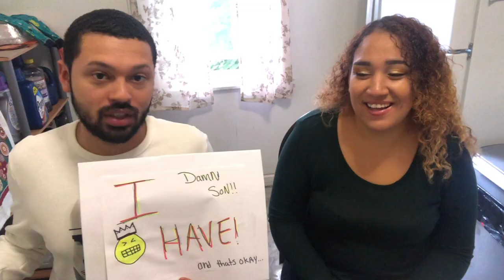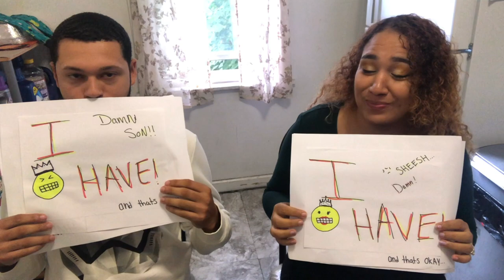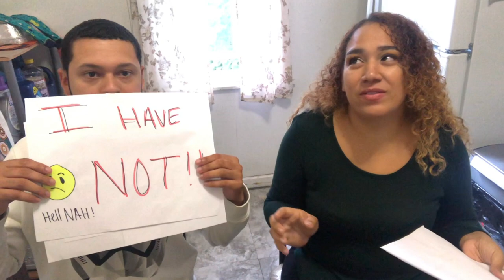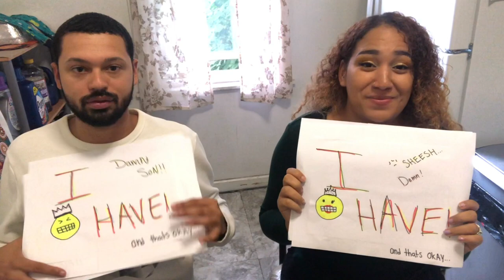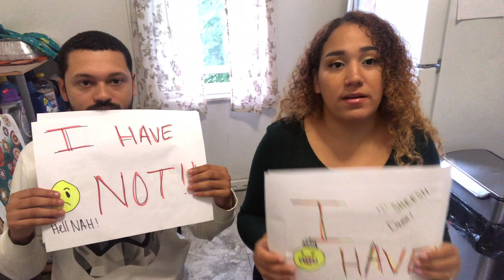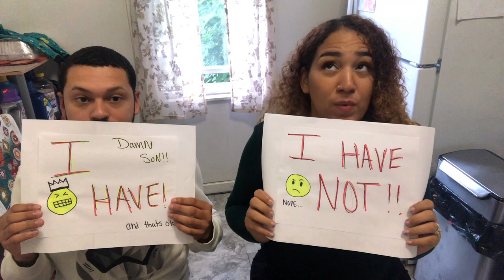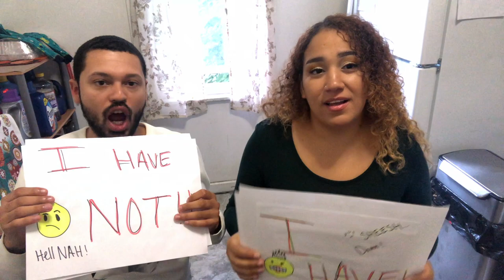THE MOST HONEST NEVER HAVE I EVER!!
FOLLOW US ;